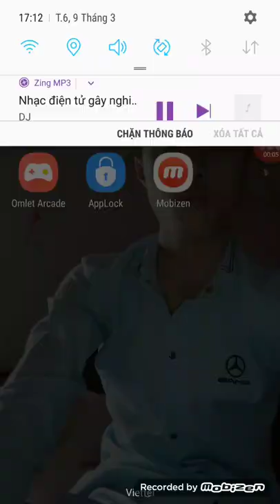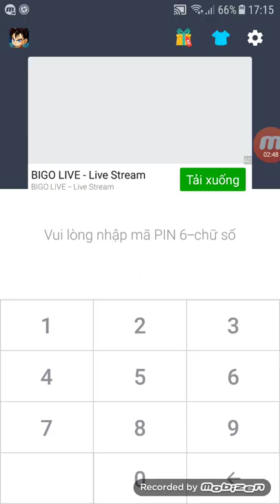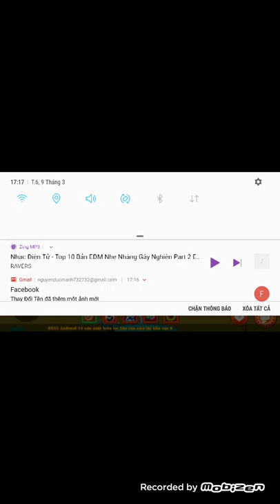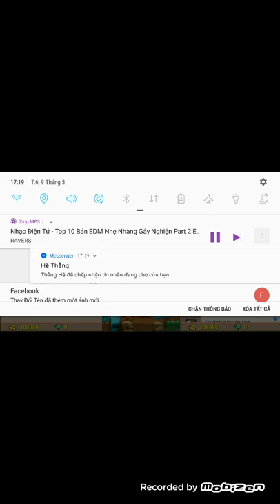Phá acc ae ơi